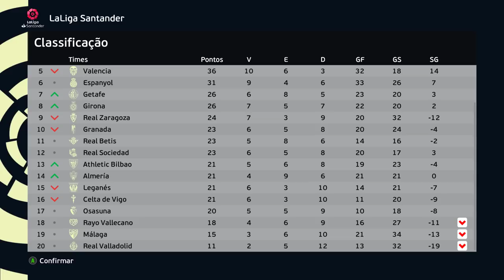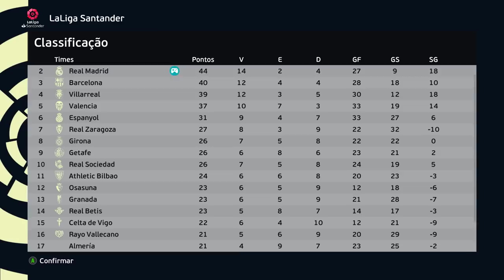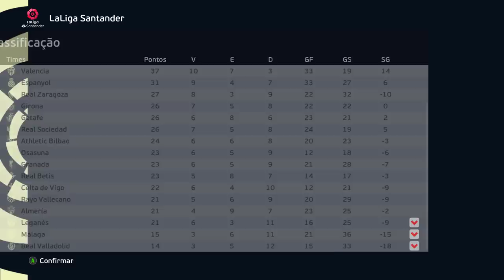N11 TEM OFERTA PRA JOGAR ao LADO de seu ÍDOLO, CRISTIANO RONALDO! - Rumo ao Estrelato 7° Temp. Ep.6